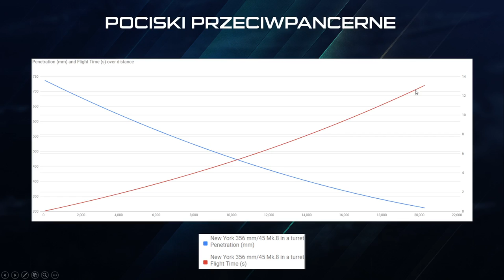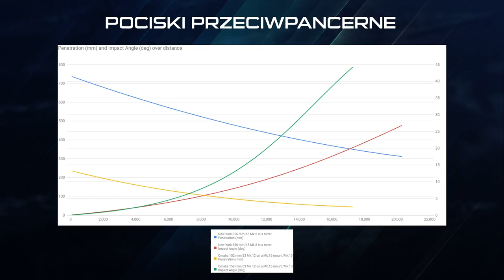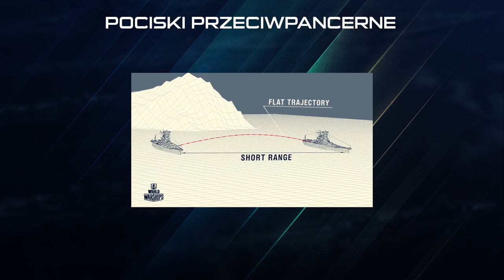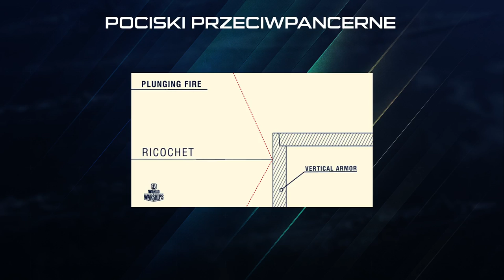World Of Warships - Pociski przeciwpancerne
►Uwagi? Komentuj!